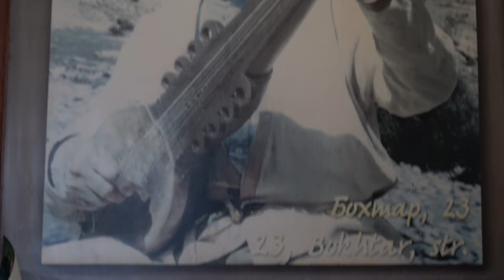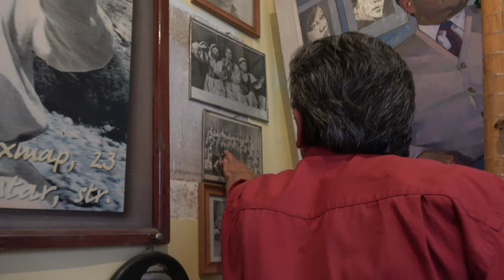A Tour of the Gurminj Museum (Part 1) - Bartangi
Master musician Shavqmamad Pulodov gives a tour of the Gurminj Museum devoted to Pamiri music in Dushanbe. Part 1 of 4.

In Bartangi with Shughni and English subtitles.

Produced by Husniya Khujamyorova, Nicole Galpern, and Ross Perlin.